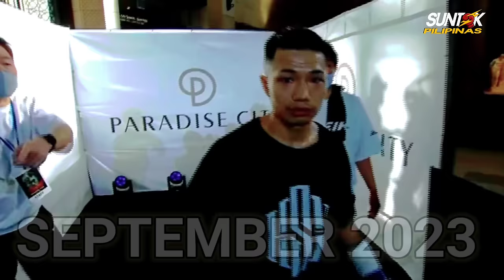2024 FIRST WORLD CHAMPIONSHIP FIGHT | JONAS SULTAN VS RIKU MASUDA | JERWIN ANCAJAS VS TAKUMA INOUE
Mga kababayan kamusta 🙋
Dalawang malaking laban ang magaganap ngayong taong 2024! ito ay ang unang World championship ngayong taon yan ay ang bakbakang JERWIN ANCAJAS kontra sa kapatid ni NAOYA na si TAKUMA INOUE dito ay ang unang depensa ni Takuma sa WBA Bantamweight world title at ito na kaya ang pagkakataon ni Jerwin para makuha ang 2nd division world title? at kasamang lalaban si JONAS SULTAN kontra naman sa isang Japanese Prospect na si RIKU MASUDA! kaya samahan niyo akong balikan ang mga hindi malilimutan na impressive knockout wins ng ating mga kababayan kontra sa mga hapon!

This video is edited:
Clips are transformed significantly from the source by providing comments and reaction with own(organic voice - over commentary thus, giving unique value,information and Entertainment on every videos we make wich acceptable under pertaining to "fair use"